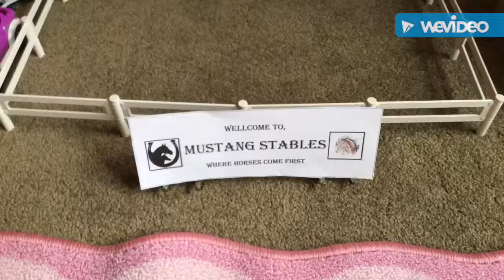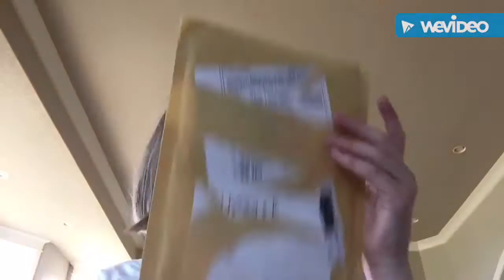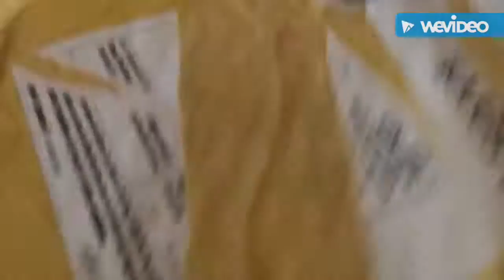Opening of Fellabella Filly!!!!!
Soooooo tiny, Soooooo cute! Highly recommend!!! Enjoy!!!
- Horselover100% 🦄🦄🦄